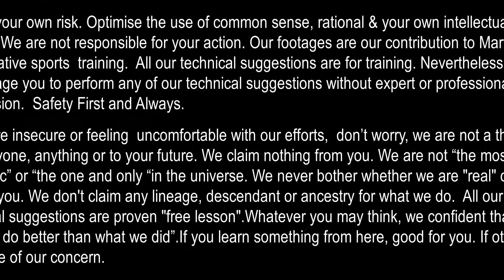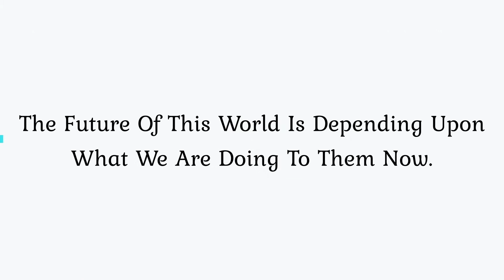Strange Of Roses By Dr S Suhaizy